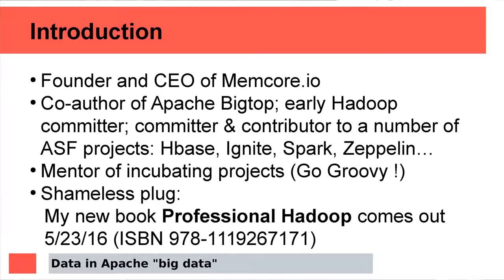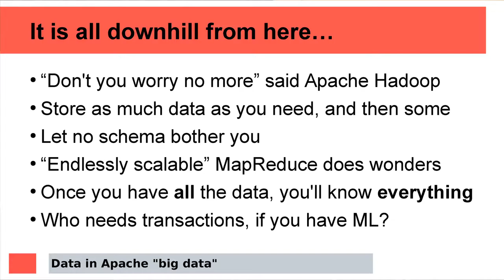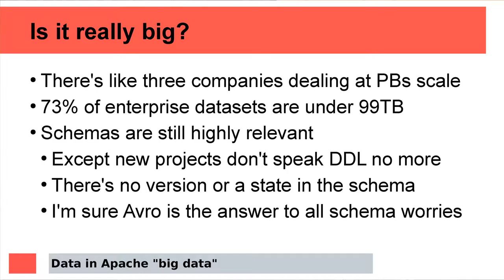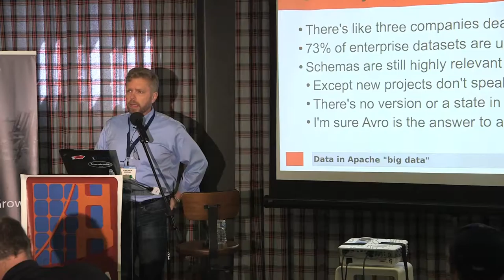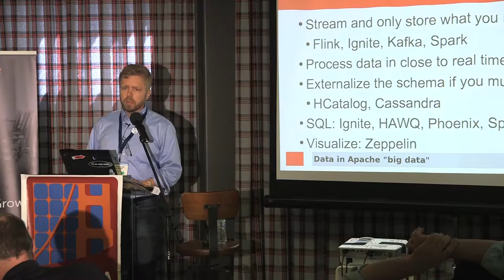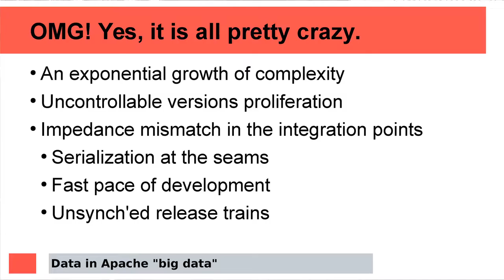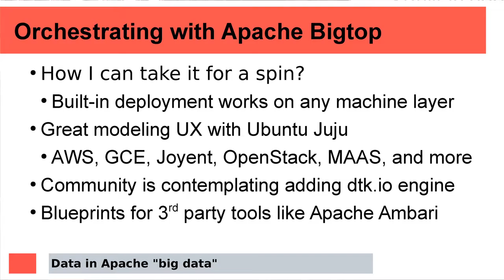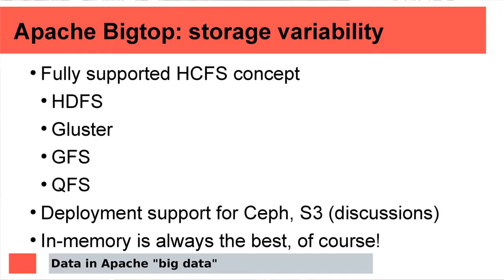data.bythebay.io: Konstantin Boudnik, Data in the Apache "big data" ecosystem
Big Data, Small Data, it's all the same.